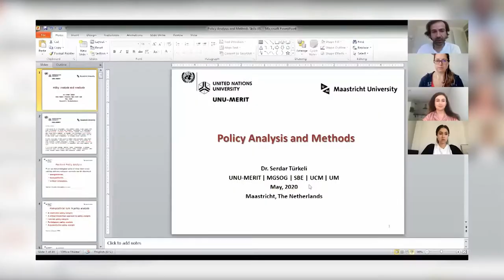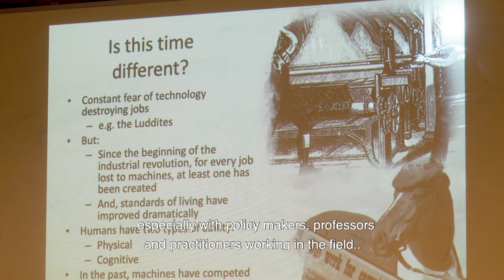The Governance of Innovation -- Master's in Public Policy and Human Development (subtitles)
What is the impact of new technologies on society? What is the role of public policy in the knowledge economy? If you are interested in studying these questions, join our specialisation in the Governance of Innovation, offered in our Master's programme in Public Policy and Human Development.

The specialisation will help you to:
- Acquire an in-depth understanding of the economic fundamentals of innovation and how new technologies affect the workplace, households and society more generally
- Gain the necessary analytical and practical skills to become an actor in the knowledge economy
- Bridge theory and real-world experiences interacting with policymakers around the world

Video production: CONCREET.Media, Maastricht

For more videos about our Master of Science in Public Policy and Human Development, visit our playlist